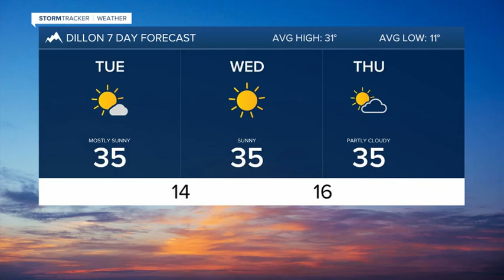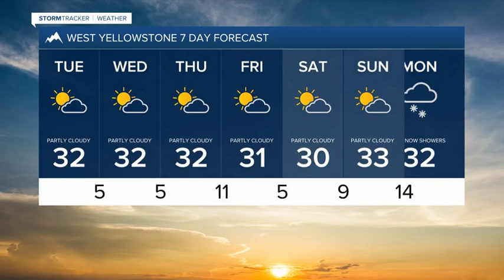Moving back up to above normal this week